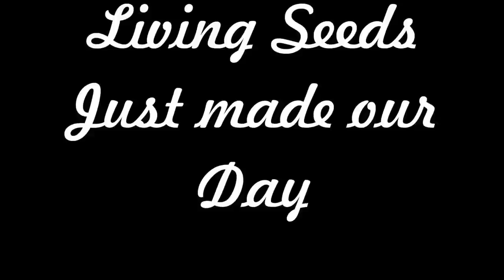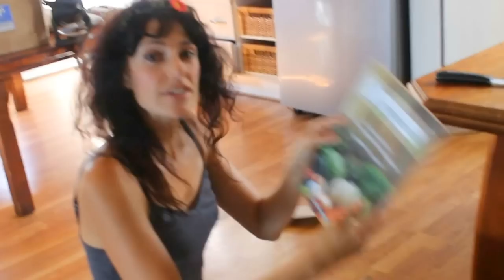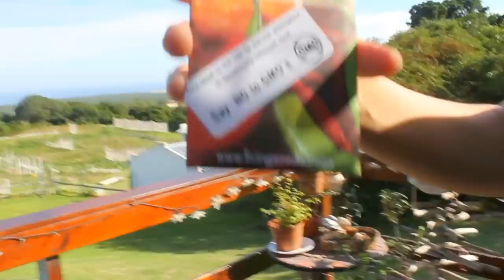LivingSeeds are taking a stand with us FOR organic food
What exactly is going down at our March against corporate GM seed Giants Monsanto AND this is how Living Seeds have decided to help the cause... (besides growing wonderful organic heirloom seeds for our beautiful South Africa)
Much excitement in the household
Thankyou Living Seeds for helping us Fight for our Future and joining the Food revolution..
To join a march in your city - (yes it's GLOBAL)

To join me at our March in the Eastern cape South Africa - go